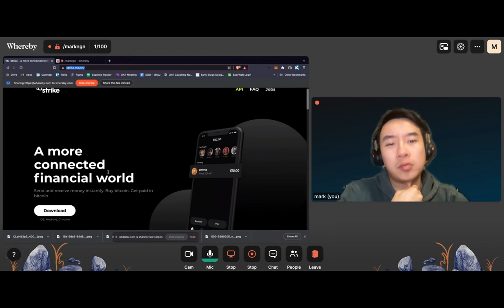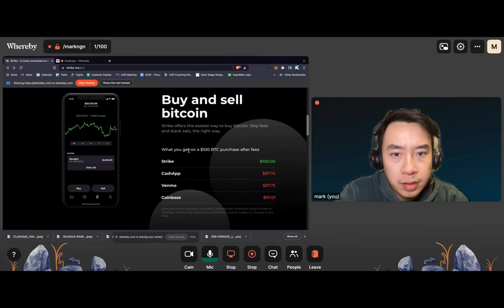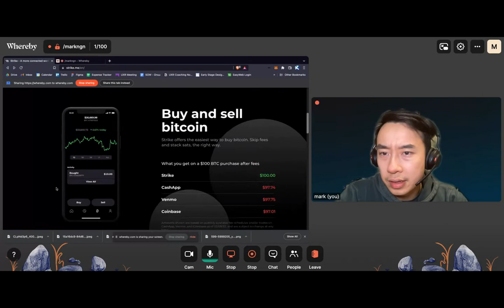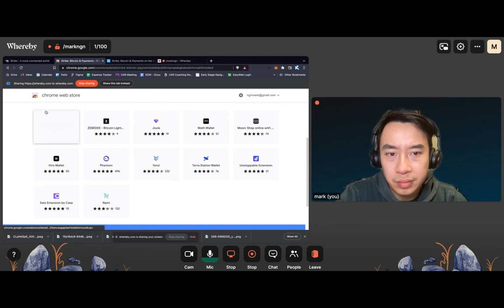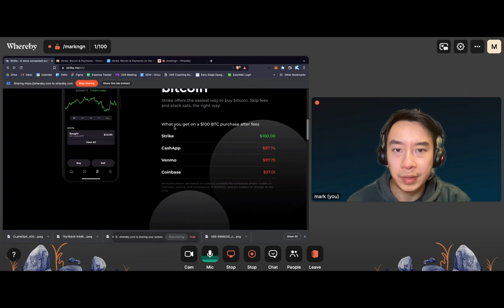Wrike Onboarding Test